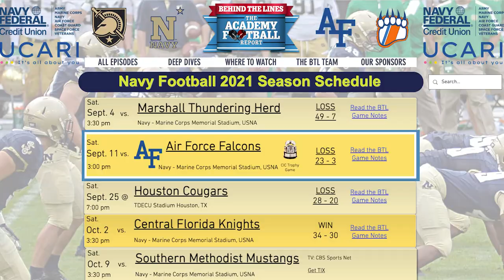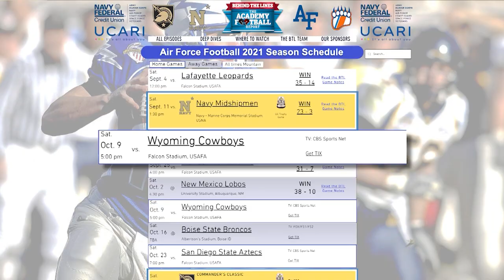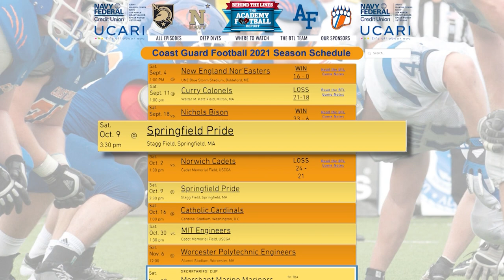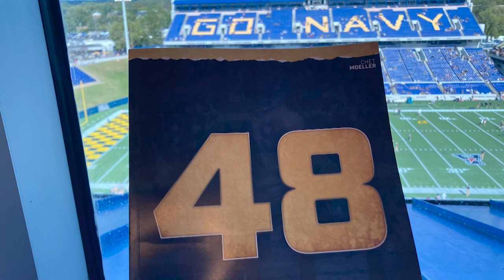Behind The Lines: The Academy Football Report -- Episode 7, October 8, 2021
-The Navy Midshipmen played tenacious football and found a way to win for the first time this season over the Central Florida Knights.
-Meanwhile, Army suffered its first loss of the season, to Ball State, in what Head Coach Jeff Monken described as "a good old-fashioned butt whoopin'".
-The Air Force Falcons continue to soar in 2021 and put up another dominating win over New Mexico to pull even in Mountain West Conference play.
-The Coast Guard Bears fought a tough one, but came up on the losing end of the "Mug" match against rival Norwich Cadets.
-Chet Moeller, the "greatest defensive player to come out of the Navy football program" was honored as Navy retired his number on Saturday and Behind The Lines was there to capture the festivities.
-Plus, what exactly is the triple option offense? Diane Roberts connected with Paul Johnson, the former Navy coach who brought it to service academy football and changed the game.
 All of that this week on Behind The Lines: The Academy Football Report.